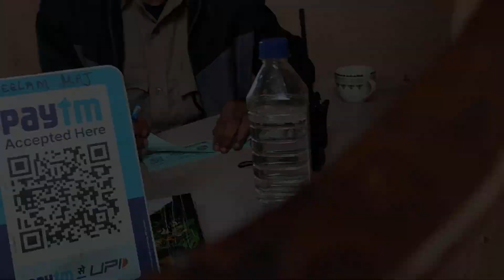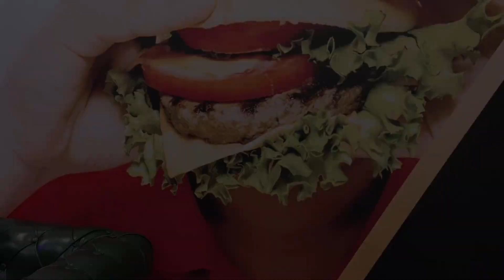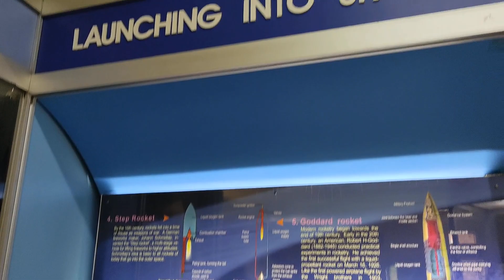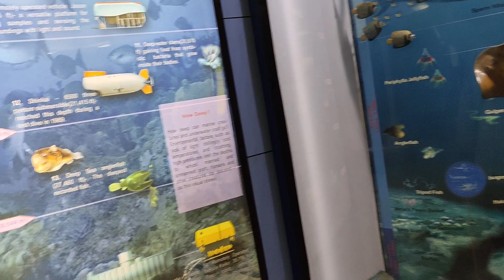CENTRE ITANAGAR @IG PARK ITANAGAR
Outing with family at IG park Science centre Itanagar